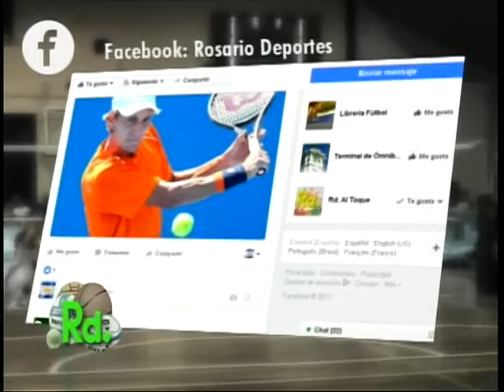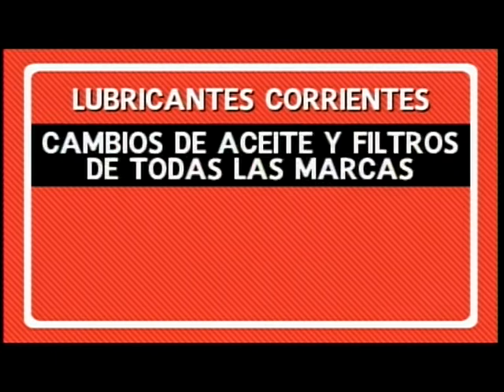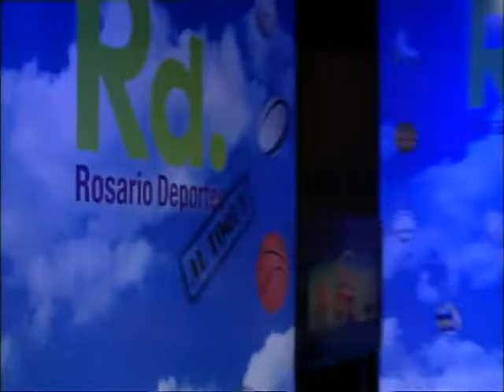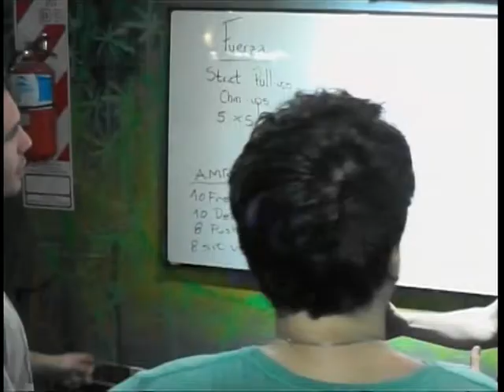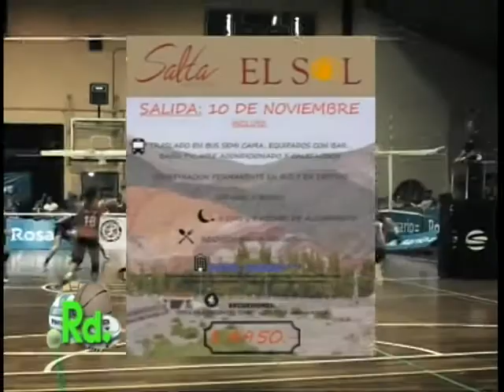197 - RD AL TOQUE 2-10